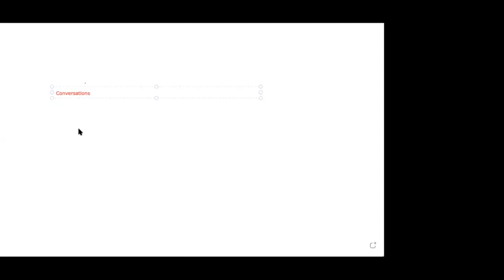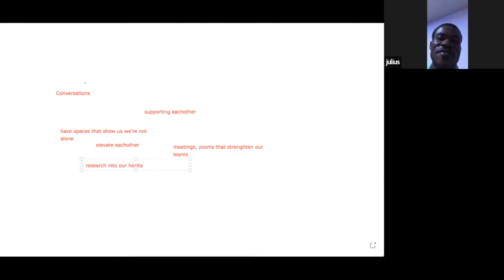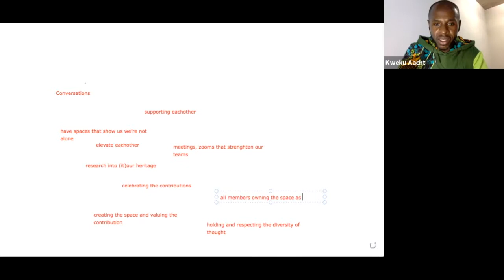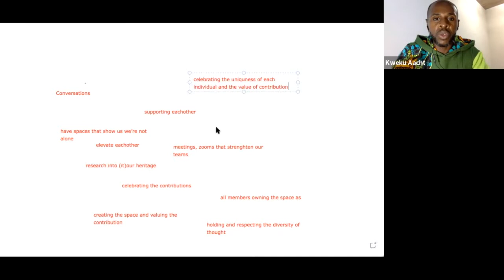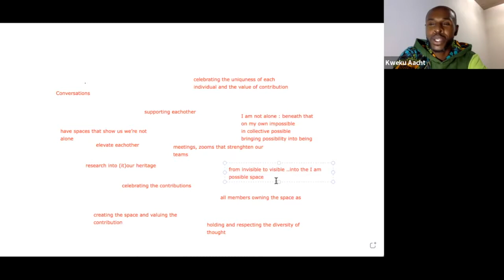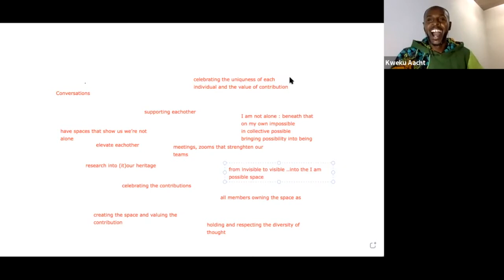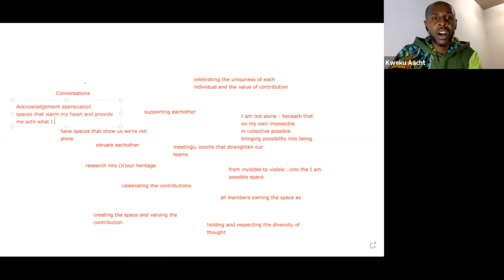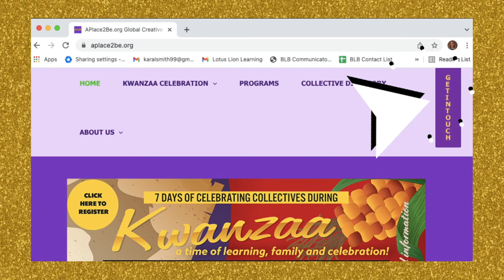DAY 7: IMANI (Faith): Kwanzaa Celebration: Interview with Kweku Aacht, AWO Collective, Ghana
Features Kweku Aacht, a multidisciplinary artist, learning and development specialist, founder of AWO (Ghana), a collective of 80 plus thought Leaders and Changemakers from around the world.  Kweku believes the key to helping people achieve deep rooted expression is in creating safe spaces of equity. Spaces in which every person’s story is of equal value.
Also features Choreographer, Mori Edwards, Los Angeles.